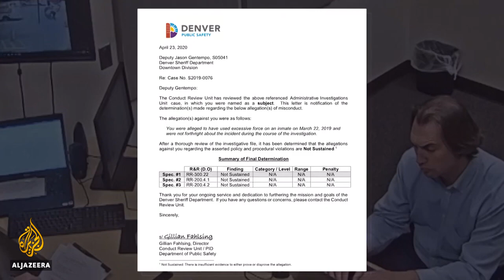Whistle-blower protection: Calls to defend those who speak up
As protesters continue to demand police reform across the United States in the wake of George Floyd’s killing, ethics experts argue police whistle-blowers need greater protection.
In the city of Denver, an internal affairs investigator says she is paying the price for speaking up against police misconduct.
Al Jazeera’s Heidi Zhou-Castro reports.